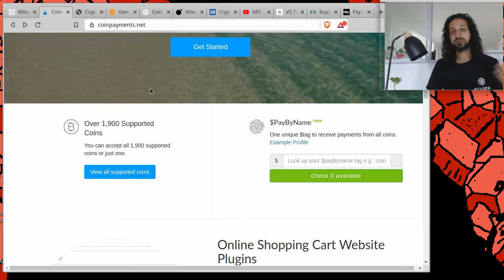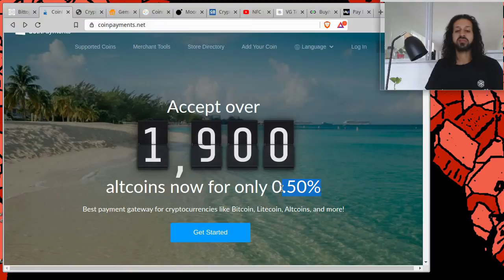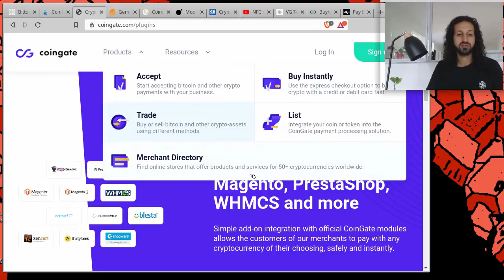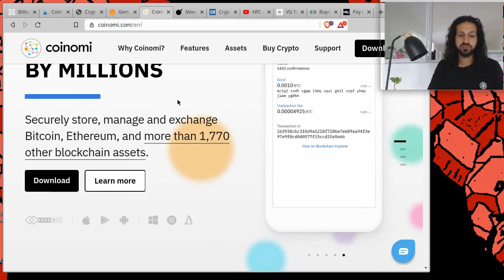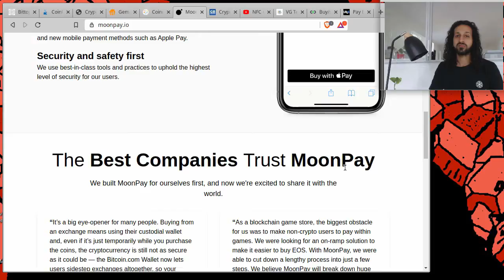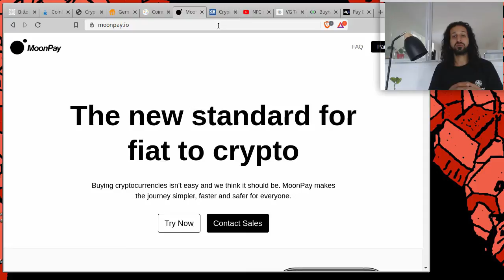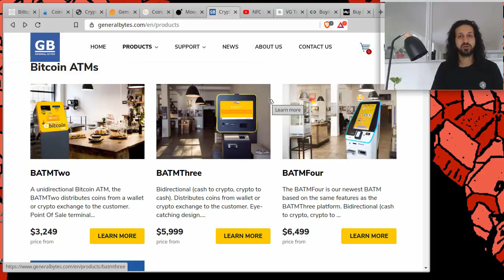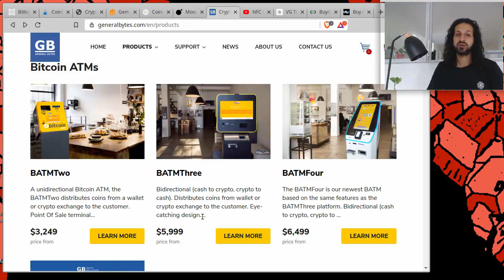دانشگاه بیتوپیا - (با امین رفیعی) - قبول پرداخت بیت کوین (Persian)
بیاموزید که چگونه بیت کوین را به عنوان نوعی پرداخت در فروشگاه ، کافه یا رستوران خود بپذیرید.

همچنین توضیح می دهد که چگونه می توانید فاکتور خود را با بیت کوین پرداخت کنید.